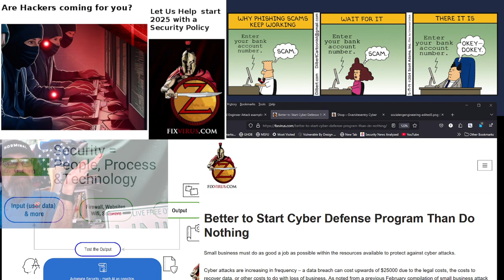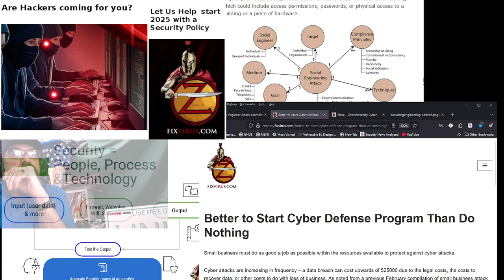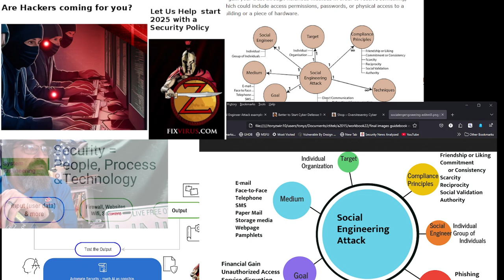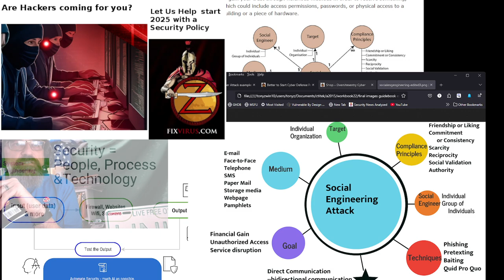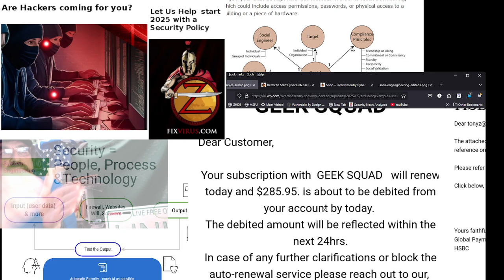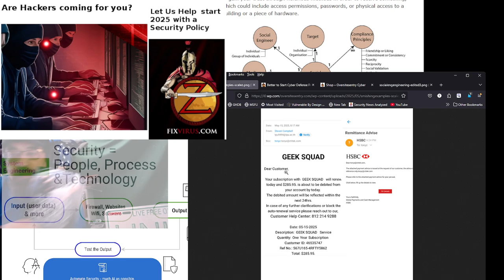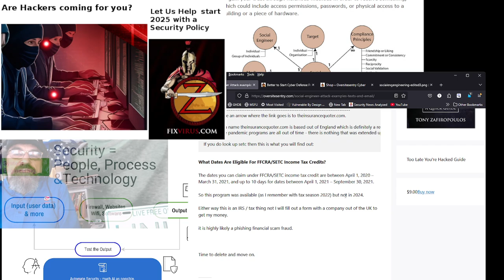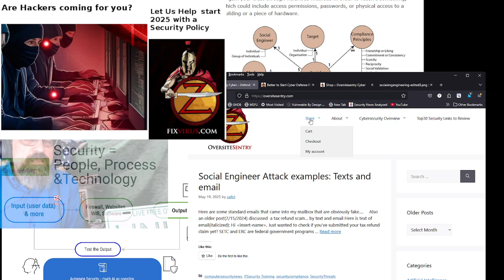Social engineering(Phishing) email examples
Phishing examples, why do small businesses get hacked? Why are they being attacked?